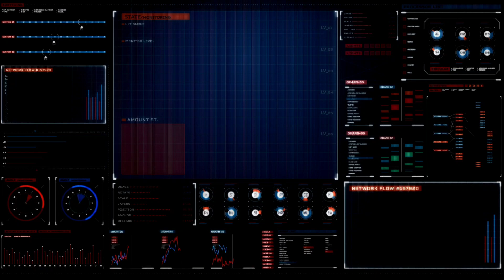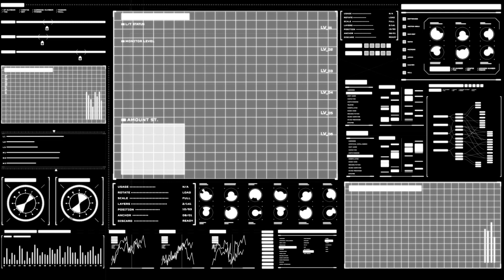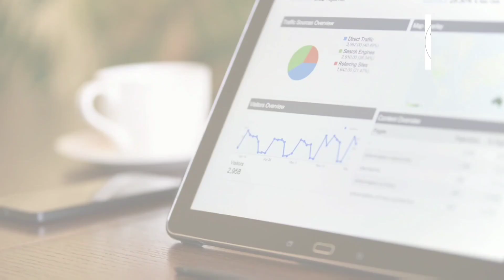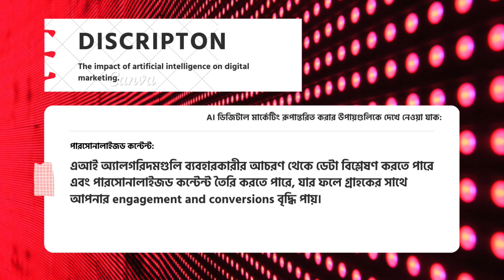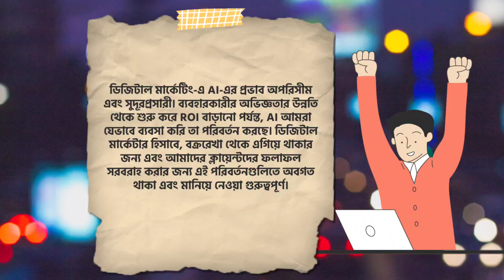The Impact of Artificial Intelligence on Digital Marketing in Bangla | AI | Mozammel Hoque Chowdhury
Are you curious about how artificial intelligence is changing the digital marketing landscape? Look no further! In this video, we discuss the impact of AI on digital marketing and explore the various ways it's revolutionizing the industry.

From personalized content to chatbots and predictive analytics, AI is transforming the way marketers reach and engage with their target audience. We also dive into the role of AI in voice search, ad targeting, and automation, highlighting the ways in which AI is helping digital marketers make more informed decisions and increase ROI.

Join us as we explore the benefits and challenges of integrating AI into your digital marketing strategy. By the end of this video, you'll have a better understanding of the ways in which AI is reshaping the digital marketing landscape and what you can do to stay ahead of the curve.

So, if you're interested in learning more about the impact of artificial intelligence on digital marketing, be sure to watch this video and subscribe to our channel for more insights and updates!

Welcome to Mozammel Hoque Chowdhury's YouTube channel! Here, you will find actionable tips, tutorials, and strategies to help you succeed in digital marketing. Whether you're just starting out or looking to take your skills to the next level, this channel is your go-to source for digital marketing. From SEO and social media to email marketing and PPC advertising, Mozammel shares his wealth of experience and knowledge to help you grow your online presence and achieve your marketing goals. Let's grow your digital marketing skills together!
Mozammel Hoque Chowdhury is a seasoned professional in the digital marketing industry. With extensive experience and a passion for driving results through digital channels, he has established himself as a trusted expert in the field. Whether working on campaigns to drive brand awareness, increase website traffic, or boost sales, Mozammel always strives to deliver innovative and effective solutions that help his clients succeed. His commitment to staying up-to-date with the latest trends and technology in digital marketing has earned him a reputation as a thought leader in the industry. When he's not developing and executing digital marketing strategies, Mozammel enjoys traveling and exploring new cultures.

Mozammel Hoque Chowdhury
67, West Paikpara, Brahmanbaria Pouroshova, Sadar, Brahmanbaria
Sincerely,
Mozammel Hoque Chowdhury